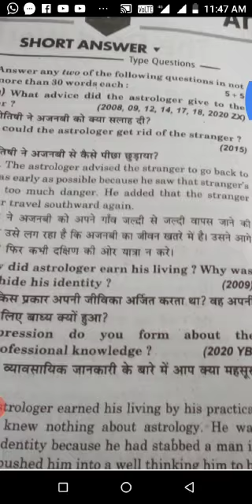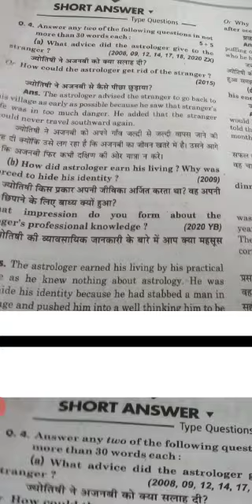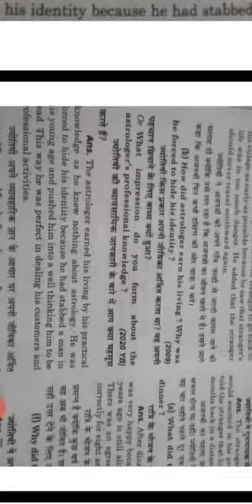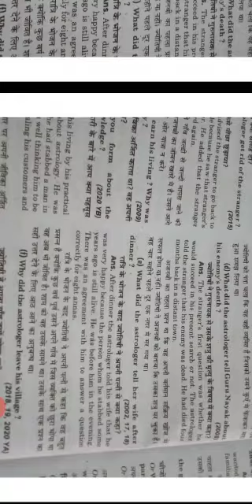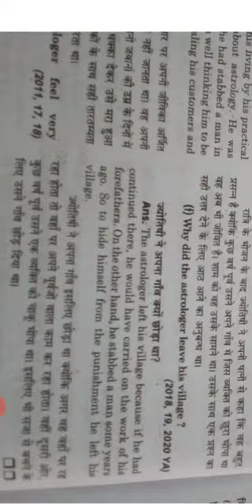Class 12 subject English medium English topic revision of short answer of an astrologer's day.